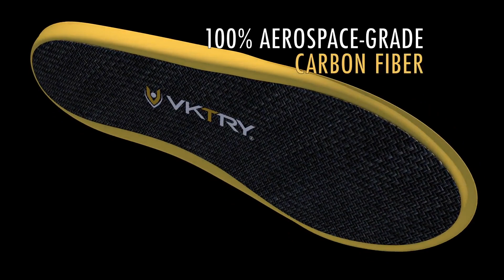The Fastest Way to Boost Your Scoring Average | Basketball Scoring Tips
In today's video, I give you 3 Pro-level Basketball scoring tips to help you instantly make your scoring average increase dramatically! These simple basketball scoring tips are super easy to implement for players at every level. By implementing these transition scoring tips into your game you can almost immediately skyrocket your scoring average and your overall basketball skill level!
So my first talking point is that most players at every level leave around 8-12 points per game because they aren't maximizing their opportunities to get easy buckets in transition. Transition points in basketball are incredibly important because they can really swing the momentum of a game, and are really easy to get if you know what you are looking for. By simply making a concerted effort to put your self in the right position while running in transition you will see a huge difference in how many wide-open shots you get throughout the course of the game.
My first basketball transition scoring tip is to have an explosive first three steps getting into transition. Basically meaning once your team secures the ball via a rebound or a steal, making sure your first three steps to running in transition are explosive gives you a huge advantage. The reason why it's so important is that you can get a ton of leak out opportunities for layups and wide-open transition 3 pointers. The great thing about this is that it has nothing to do with your athleticism as a basketball player, it does, however, have everything to do with your motor and overall effort. So if you are willing to get out and run the floor you will have numerous opportunities throughout the course of the game to get easy buckets. If we look at the elite scorers in the NBA guys like Stephen Curry and Klay Thompson. Those players do a phenomenal job maximizing their opportunities to score the basketball in transition, simply because the looks they get are so wide open. So if you want to really skyrocket your scoring the first step is to get out and score in transition.
My second tip to help you instantly boost your basketball scoring average is to flair out while running in transition. The way basketball is played now a lot of the good team's flair their shooters out to the three-point line to get wide-open looks in transition. The reason why teams do this now is that a transition three-pointer is often times the most wide-open look in the game of basketball. Think of the Golden State Warriors who have made an absolute living off of killing opposing defenses with transition 3 pointers. When their players run the floor in transition they are sprinting to the 3 point line think of Klay Thompson and Stephen Curry they get numerous looks a game by exploiting the transition defense and flaring out to the 3 point line. So make sure you practice flaring out so you to can get wide-open three's in games.
My third tip score more point in transition is to look for space. A lot of coaches just teach players to run to the rim in transition. In theory, trying to get a layup is smart but most of the time that just creates bad spacing, and it makes the offense much easier to defend if everyone is in the same area. So what we like to teach our players is that looking for space is actually much more efficient. then just running to a designated spot on the floor. If you watch the top scorers in the NBA they all do a really good job of this.
My last tip is to look for crackback opportunities this is kind of piggybacking off of our last segment is looking for space, but if you want to master the crack back I promise you will get a ton more open looks in transition.
As always make sure you are paying close attention to these basketball scoring tips so when the time comes you can really expand your game to the next level! Watch the video all the way through and implement these scoring tips into your game today!